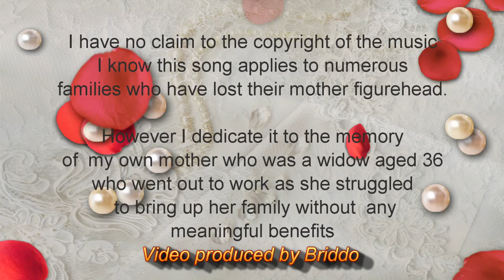Ann Breen Pal Of My Cradle Days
This song appeals to millions of mothers. I produced the video for my own family but no doubt others will enjoy the music.